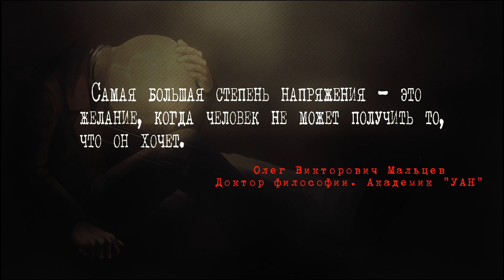Цитата про желание. #54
📕"Самая большая степень напряжения - это желание, когда человек не может получить то, что он хочет".  Доктор философии, Академик "УАН" Олег Викторович Мальцев

🔺На нашем канале вы найдете лучшие цитаты и высказывания, формирующие эффективную философию жизни! Почему это важно? Жизненная философия является ключом ко всем проблемам человека.

✅Все начинается с философии. Эффективная философия делает вас успешным, в то время как неэффективная порождает серьезные неприятности в жизни, делает вас несчастным и не способным добиваться результатов.

👤Если вас не устраивает то, как обстоят дела в вашей жизни, стоит задуматься - может пора срочно менять философию?